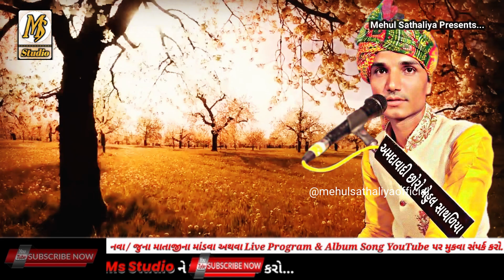Aarti || New Dakla 2020 || Jay Dharoliya || Mehul Sathaliya || Ms Studio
HI

SINGER - Jay Dharoliya
SOUND  - Sakti Sound [Memdavad ]

ms studio
Ms studio
MS STUDIO
msstudio
MSSTUDIO
Raag verag
ms studio
Dakla jilaniya
ms studio
Julna
mehulsathaliya
Jay mataji
Ms Studio
Varta
Akheda
New dakla
Devipujak samaj
ms studio
Vaghri samaj
ms studio
Raval samaj ms studio
ms studio
Ravaldev ms studio
ms studio
Koli samaj ms studio
ms studio
Darbar samaj
ms studio
Bharvad samaj
ms studio
Rabari samaj na dakla
Ms Studio

આ વીડિયો જો તમને પસંદ આવે તો તેને લાઈક કરજો અને તમારા મિત્રોને પણ શેર કરજો. તમને માતાજીના ડાકલા જોવા પસંદ હોય તો MS STUDIO ડાકલા ચેનલને સબસ્ક્રાઈબ કરી ઘંટીનું નિશાન દબાવો જેથી તમને તરત જ નોટીફિકેશન મળી જાય.

                                                                                       - Mehul Sathaliya